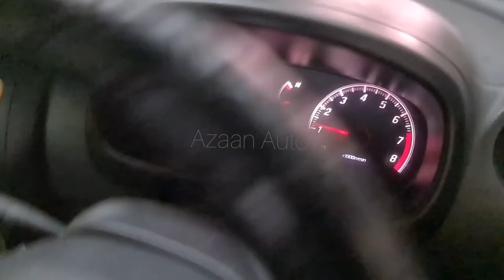Masalah Auto Gear tak Shifting Myvi Alza Toyota Passo Avanza Axia Auto Gearbox Valve Body Replace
Masalah Gearbox Auto Gear tak Shifting Atau Lambat Shifting Valve Body Auto Filter Myvi Alza Axia Passo Avanza Viva

Auto Gear Tendang Atau Masuk Tapi Kereta Tak bergark Kami Boleh Overhaul Auto Transmission Replacement of Gearbox Chnage Auto Filter ATF Filter